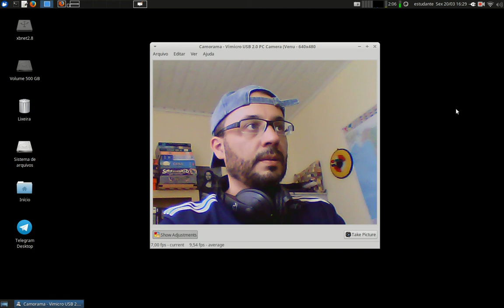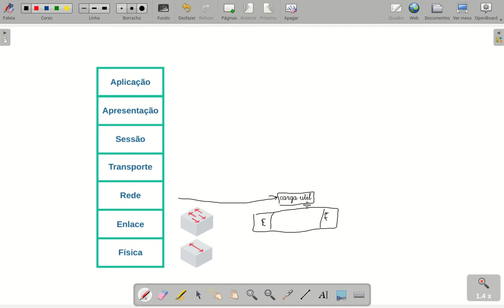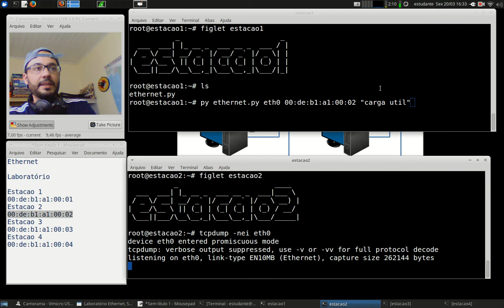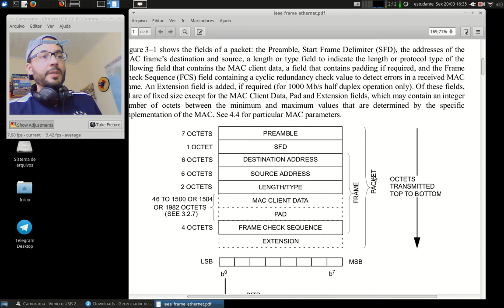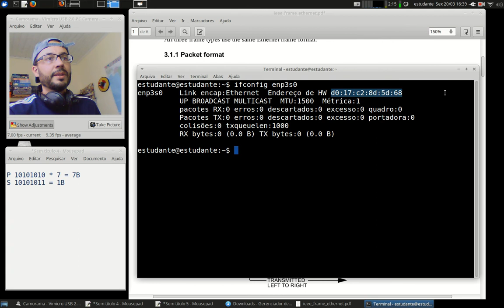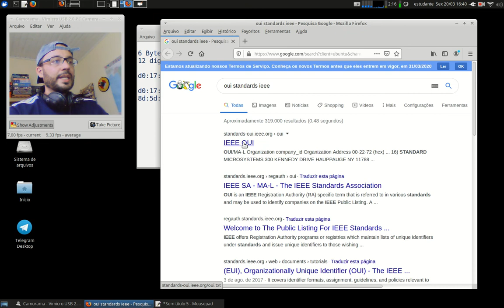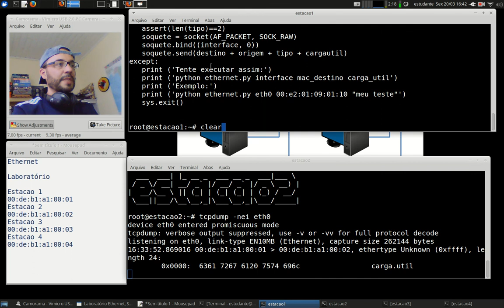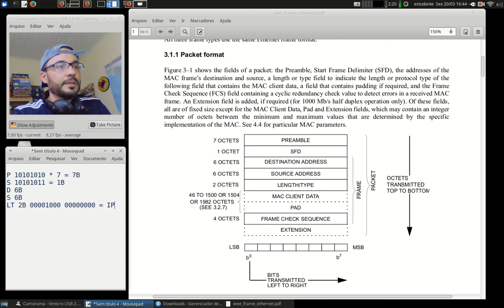Redes 1 - APNP 03a - Quadro Ethernet (parte 1)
Capa:
Título: Quadro Ethernet (parte 1)
Prof. Hermano Pereira
Em 20/03/2020

-x-x-x-x-

-x-x-x-x-

Leitura dos capítulos 4.2 até 4.2.3 (CSMA/CD) 4.3 (Ethernet)

- Cap. 5.5.1 - Estrutura do Quadro Ethernet
- Cap. 5.5.2 - CSMA/CD

Leitura dos capítulos 12.1 (CSMA/CD) e 13 (Ethernet)

Procure em livros da Biblioteca: "Protocolo Ethernet", "Quadro Ethernet".

Documentos:

É possível baixar o documento oficial do protocolo Ethernet (link) IEEE 802.3
- Selecione 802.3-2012.zip - Faça o download como Academic/Student que é gratuito.
- No primeiro PDF já encontrará o Quadro Ethernet e como o CSMA/CD funciona.

Lista de EtherTypes da IANA (link) IANA-IEEE 802 Numbers

Lista de Fabricantes (OUI) (link) IEEE - OUI

Material da Cisco sobre Ethernet (link) Ethernet Technologies

Vídeos:

Explicação simples e legal (link) How to build an Ethernet Frame

RNP (link) Protocolos de Acesso Múltiplo

RNP (link) Protocolos CSMA, CSMA/CD e padrão Ethernet

Derek Deschamps (link) LAN Switching, Ethernet Frames & Link Errors

PowerCert (link) CSMA/CD and CSMA/CA Explained

PUC Minas (link) Tecnologia Ethernet

Simplificando TI:
(link) O que é MAC Address e como ele pode ser usado em uma LAN
(link) Como funcionam os mecanismos de detecção e correção de erros em protocolos de comunicação